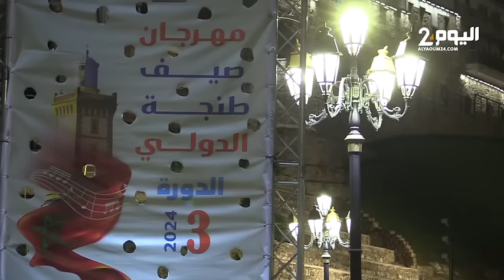مسلم يلهب سهرة اختتام مهرجان صيف طنجة الدولي في دورته 3 أمام جماهير غفيرة